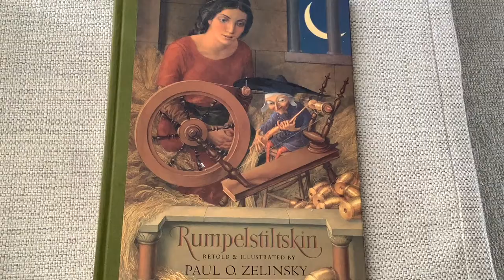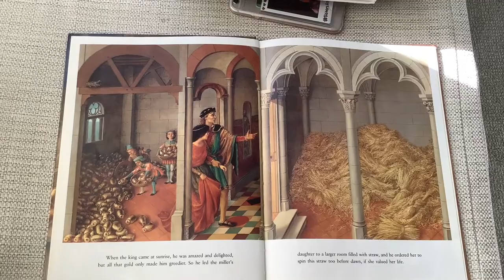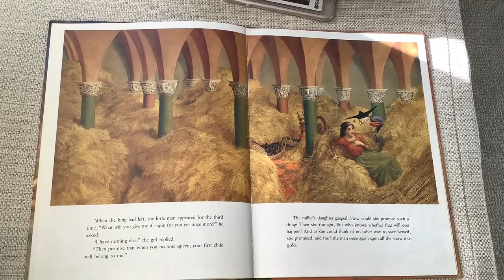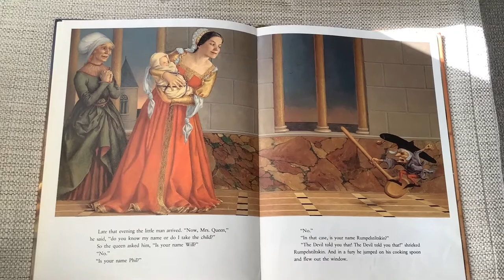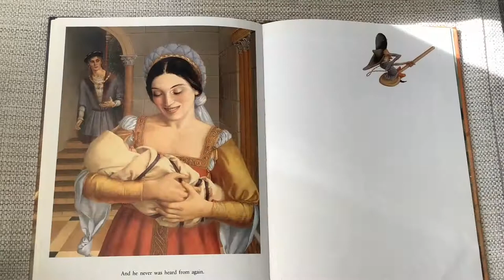Rumpelstiltskin retold and illustrated by Paul O. Zelinsky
Created for Reach Out and Read